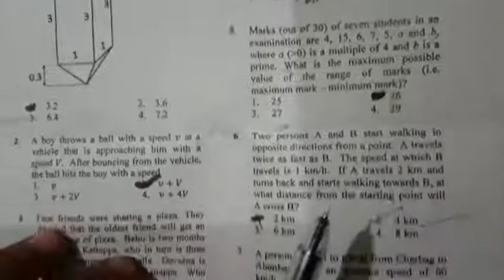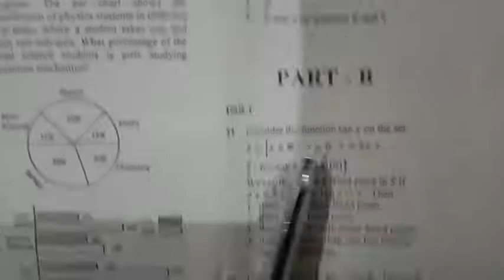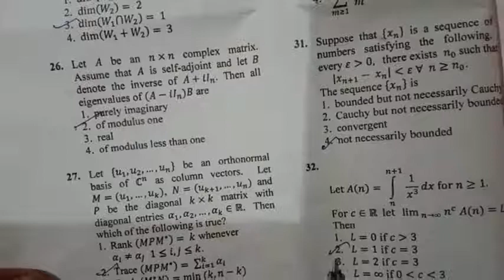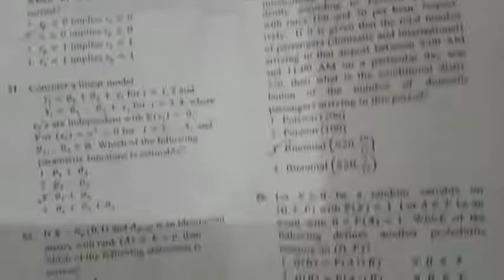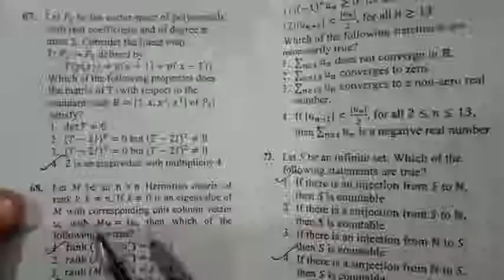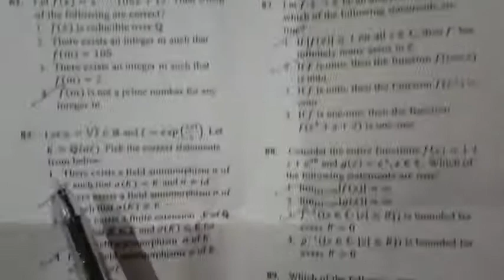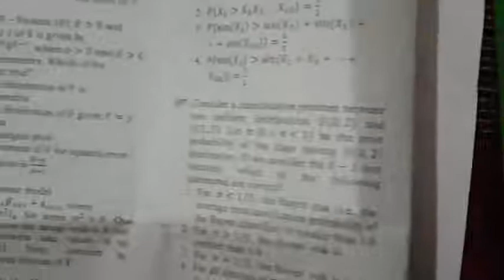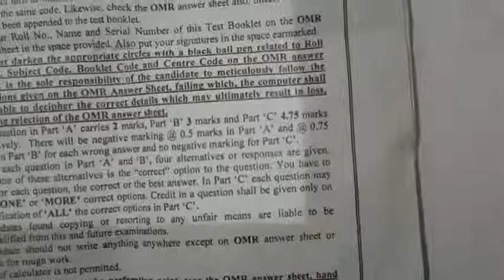Answer key booklet code C net Dec 2018